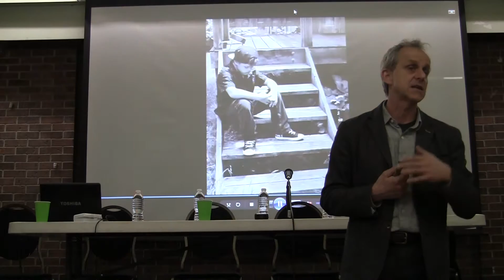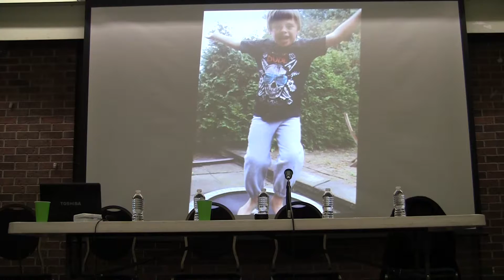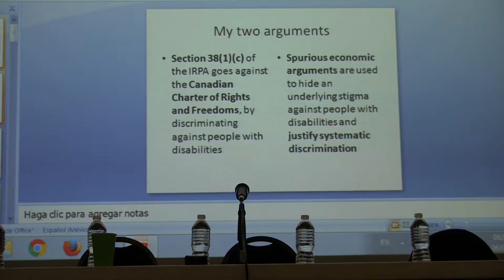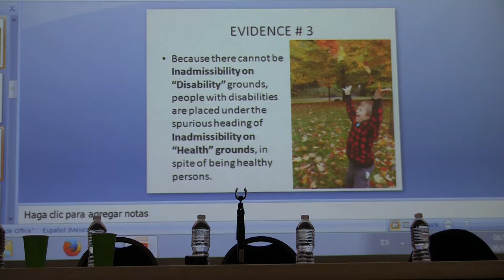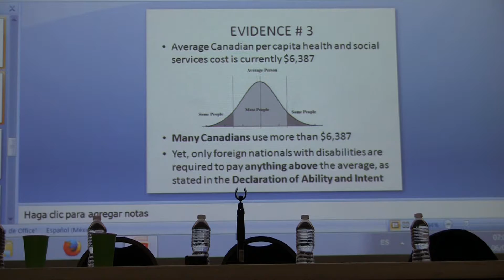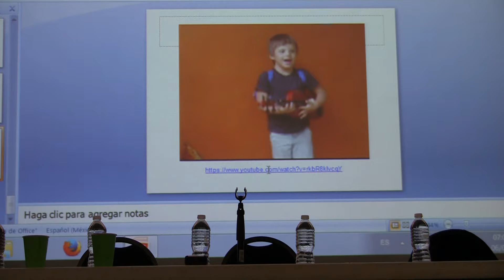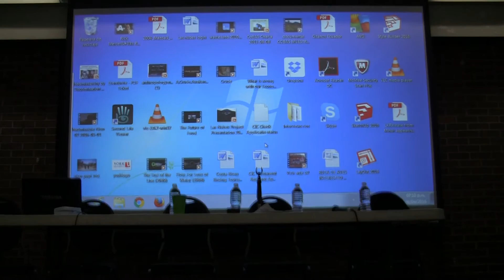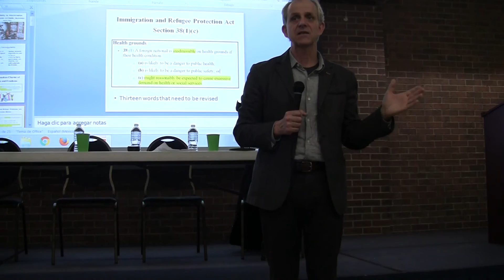Round-Table Discussion on Immigration and Disability Discrimination - Part 1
The Montoya family was recently deemed inadmissible for Permanent Residency because 13 year old Nico, who has Down syndrome, might pose an 'excessive demand' on Canadian social services. Does this decision go against the Canadian Charter of Rights and Freedoms that guards against the discrimination of any person based on physical or mental disability?

Historically, ideas of genetic defectiveness and social burden have been attached to immigrants. Do current immigration policies still reflect deep-running ableist, racist and eugenic assumptions?

It is time for Canada to take a new look at its immigration policies.

Discussants include:

·    Felipe Montoya (York University)
·    Hadayt Nazami (Senior Lawyer, Jackman, Nazami & Associates)
·    John Rae (Council of Canadians with Disabilities)
·    Ameil Joseph (McMaster University)
·    Roy Hanes (Carleton University)
·    Michael Bach (Canadian Association for Community Living)